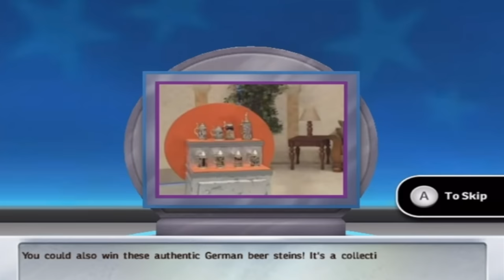beef boss goes on the price is right wii